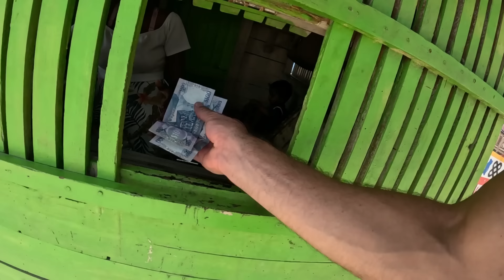The Christians In This Country Are Different - RAW & UNCUT 🇬🇾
On this video I went to see a cremation process and I actually was surprised to discover that christians are asking to be cremated here as well...